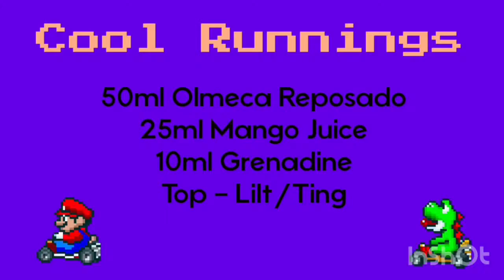DECADIA - Cool Runnings!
90s cinema was the decade where blockbusters took off and the cinema was the place to be!

An iconic film such as the tale of the Jamaican bobsled team definitely deserves its own honourable mention on our menu!

Our Recipe:
50ml Olmeca Reposado
10ml Grenadine
25ml Mango Juice
Top - Lilt/Ting